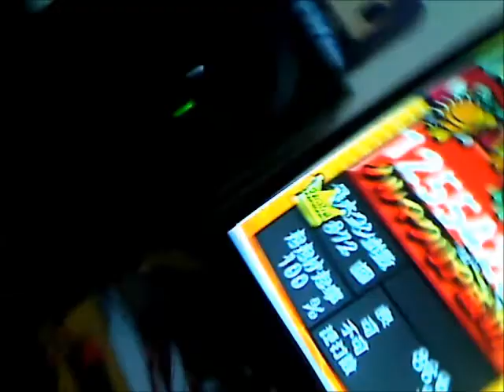太鼓さん次郎 「D's Adventure Note」 judge:2 可3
Player:Everchix
i love taiko no tatsujin

わーいだドン